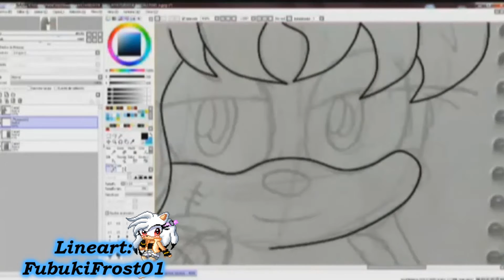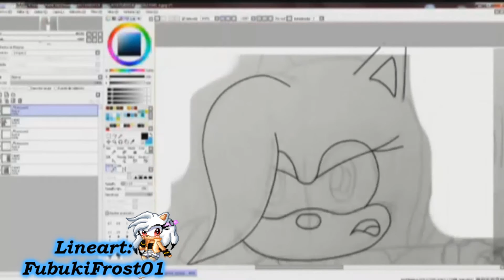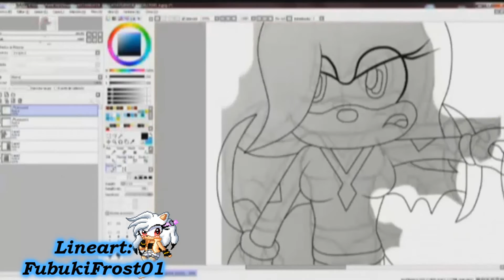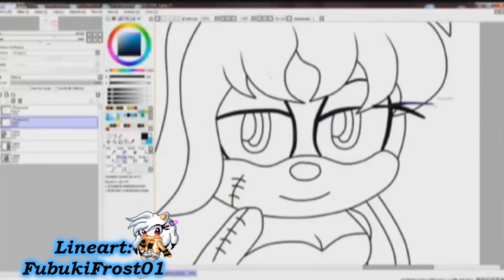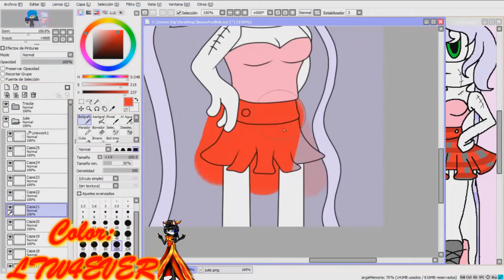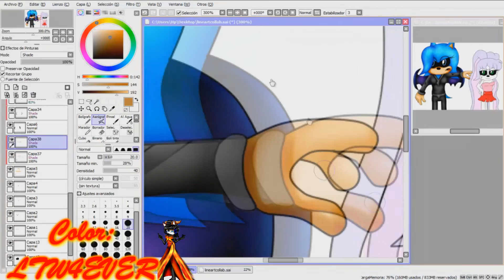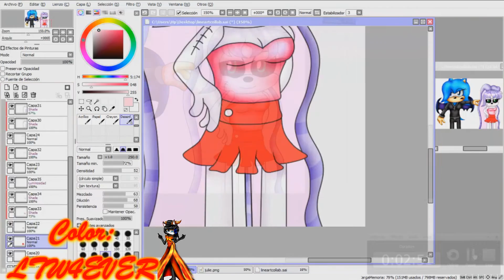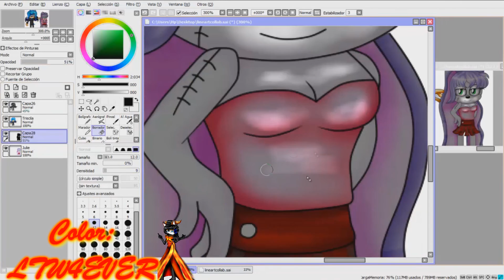SpeedPaint||Collab con FubukiFrost01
tenia rato queriendo hacer este tipo de video,me alegro poderlo hacer alfin aun me faltand os collabs que grabar y realizar :D los subire conforme avanze la semana